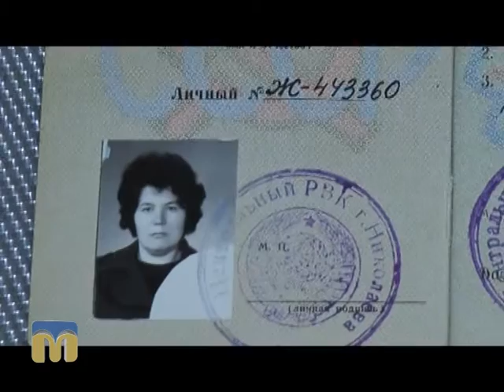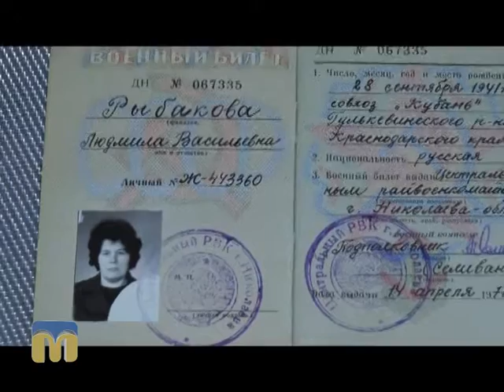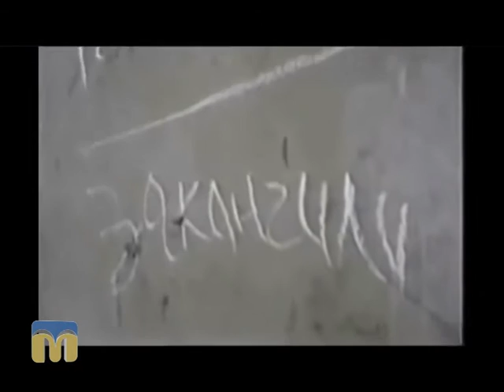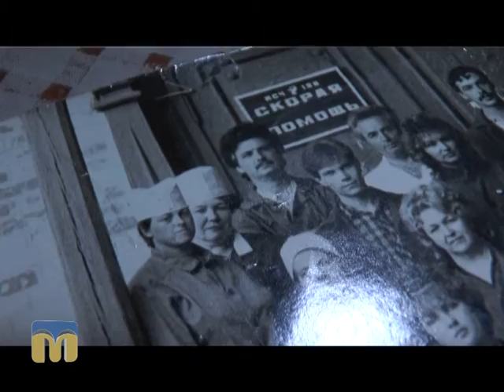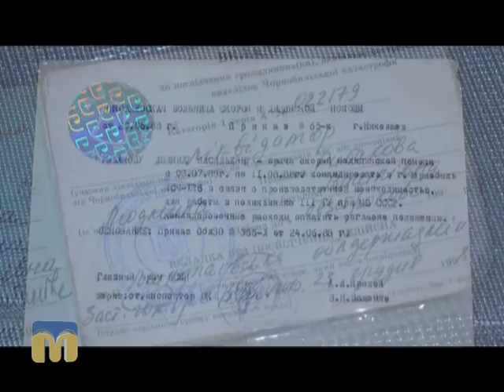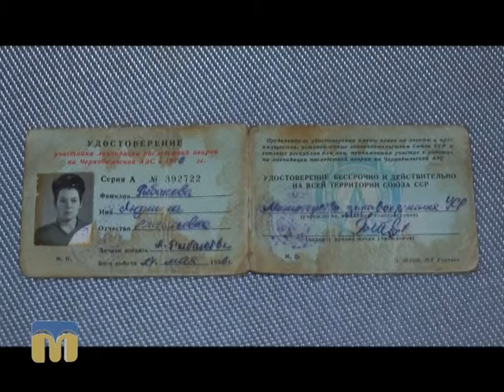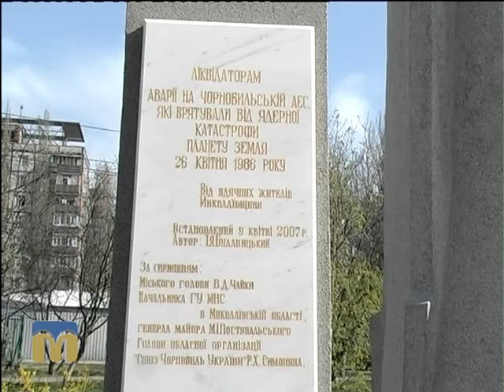Пам`ять священна. Життя до і після: Чорнобильська АЕС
Згадує Людмила Рибакова.
Автор програми "Пам`ять священна" - Марія Савицька.